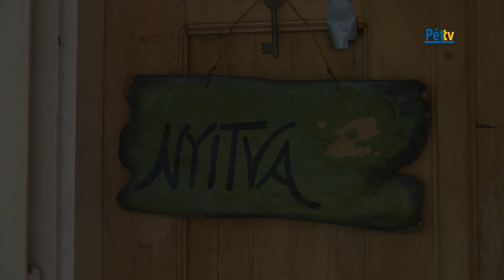Látogatás a berhidai Szamarasházban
A berhidai Szamarasház sajtkészítő műhelyébe látogatott el stábunk, ahol annak a 10 éves munkának az eredményeit ismerhettük meg, mely során egy Budapestről vidékre települő házaspár hagyományokon alapuló háztáji méretű gazdaságot épített fel.
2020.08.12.